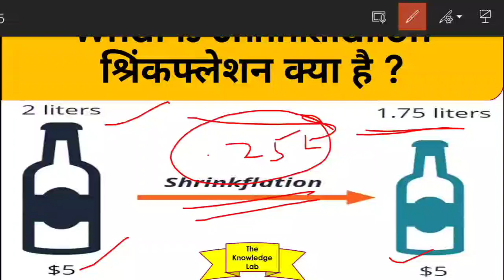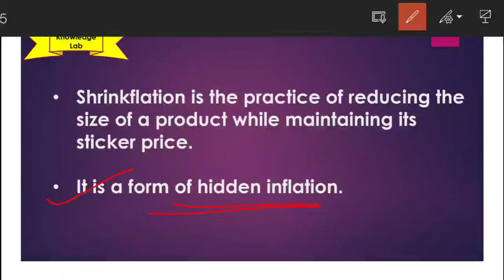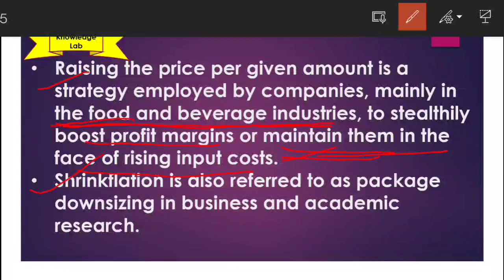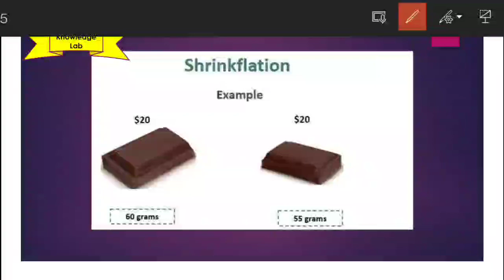What is Shrinkflation | श्रिंकफ्लेशन क्या है ?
Shrinkflation is the practice of reducing the size of a product while maintaining its sticker price.